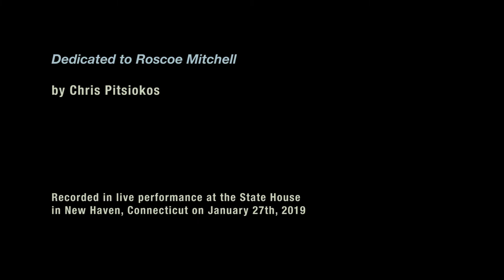Chris Pitsiokos Saxophone Solo, "Dedicated to Roscoe Mitchell"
Recorded at the State House in New Haven, CT on January 27th, 2019
Video by Katharina Huber